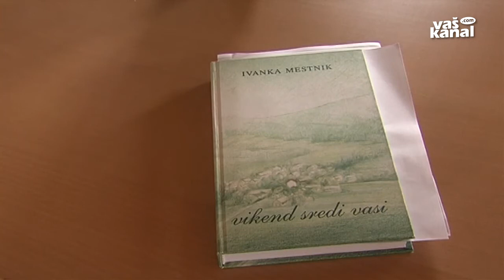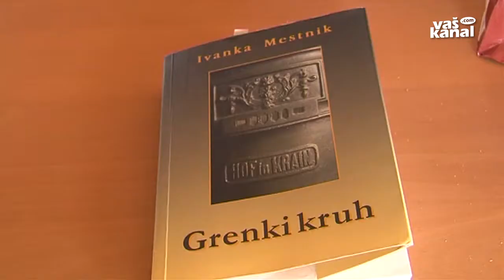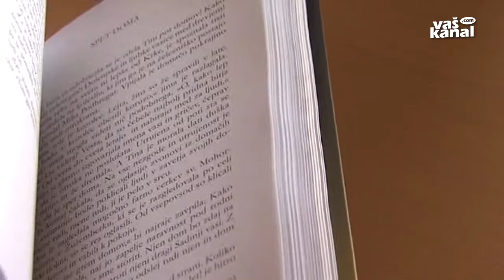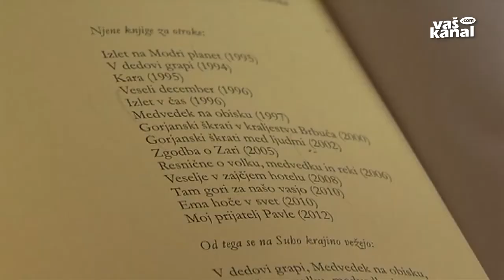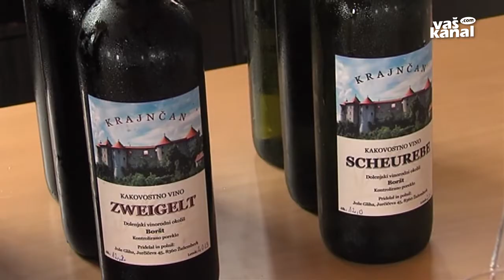Prvi kulturni dogodek v VESELI VASI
SELA PRI AJDOVCU - Po številnih zabavnih prireditvah so na ekološko turistični domačiji Vesela Vas na Selih pri Ajdovcu pripravili tudi prvi kulturni dogodek z naslovom Knjiga, kruh in vino. Gostja je bila znana suhokranjska pisateljica Ivanka Mestnik...